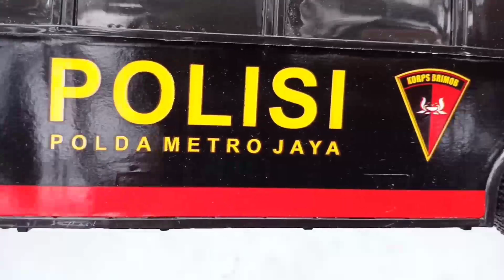Damptruk pasir,excavator,truk molen,truk sampah,truk tangki,damkar,bus polisi.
Assalamualaikum

Selamat Datang di Auhodo channel
Di Channel  ini kami memberikan konten hiburan,mobil mobilan,Unboxing mainan,mencari mainan,membersihkan mainan dll

Semoga Channel ini terus berkembang dan bisa menghibur teman teman semua.

     Salam hormat
= Auhodo Channel =